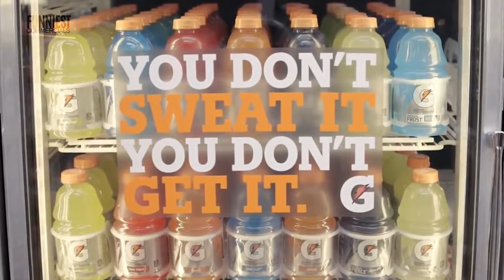10 Funny Cam Newton Commercials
10 Funny Cam Newton Commercials